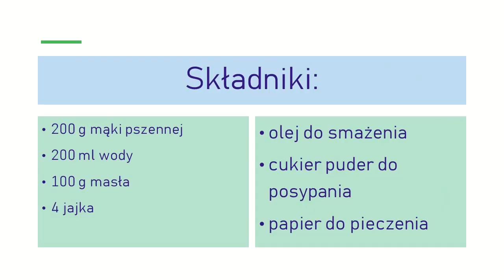Zakręcone ptysiowe paczki - film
Poznaj szybki przepis na łatwe PTYSIOWE PĄCZUSIE :) idealne na zakończenie karnawału :) Polecam !
Więcej interesujących przepisów szukaj na @ciastaztradycjami
Pamiętaj o subskrypcji kanału i komentarzach :)